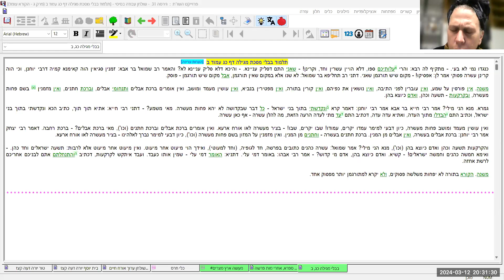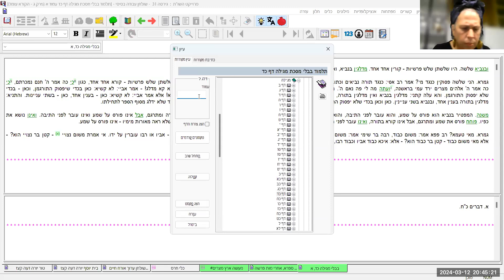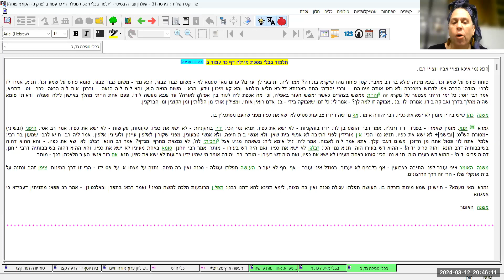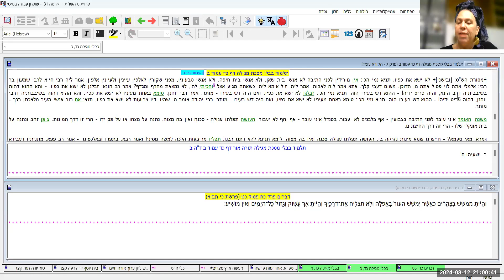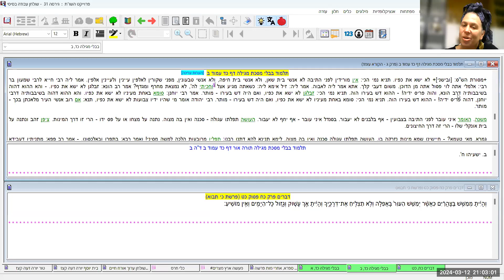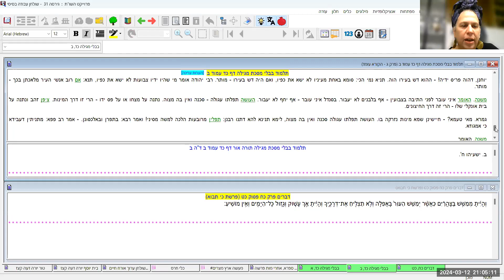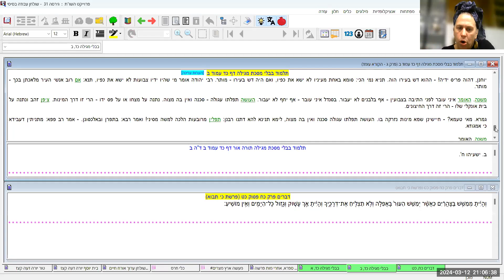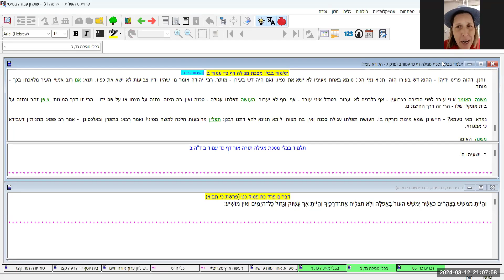12.3.24 מגלות את מגילה - דף כד עם בתיה קראוס